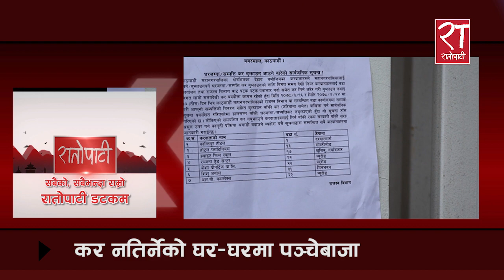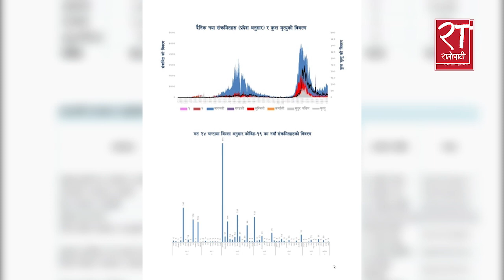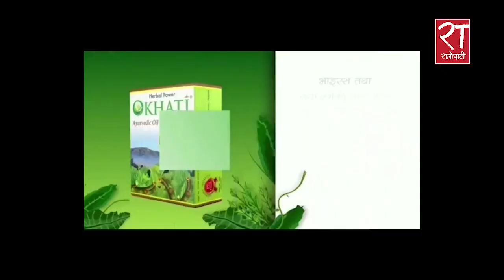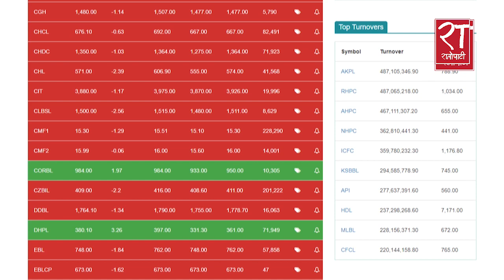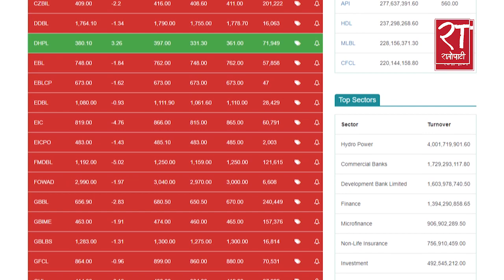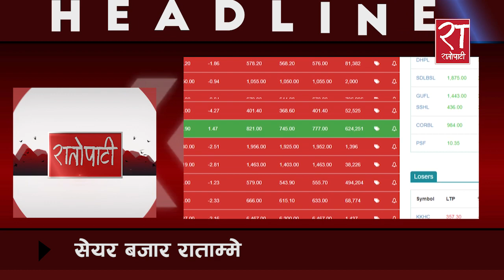आजका हेडलाइन्स् – ९, भदौ २०७८